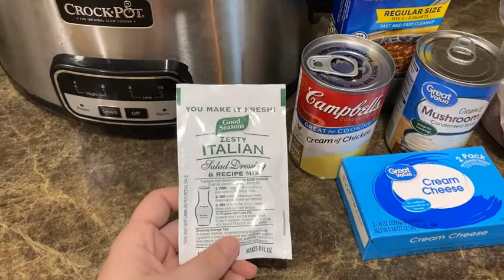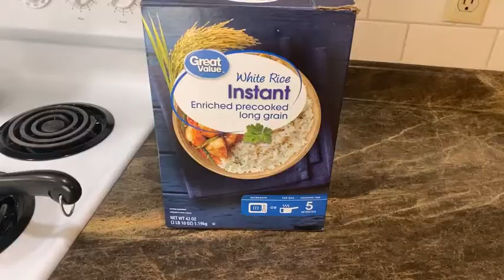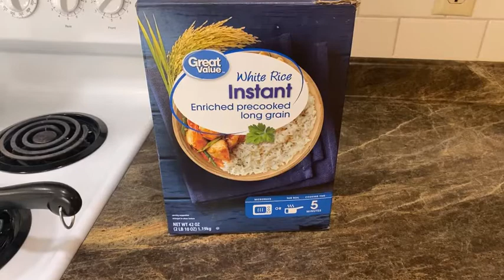Crocktober Collab 2020 l Crockpot Creamy Italian Chicken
Hey guys! Give this recipe a try it will not disappoint it is so easy and super delicious! Also a huge thank you to Sarah from Home Sweet Holmes for doing this collaboration and letting us all be a part of it. We all really appreciate it. Go check out the playlist on her channel to go see a bunch of other great crockpot recipes and remember every Saturday for the rest of October this collaboration will be going on.

The recipe I got from How Ines Rolls here is the link to her channel and the video it is

The recipe for the Creamy Italian Crockpot Chicken is:
Ingredients:
-4 or 5 chicken thighs (if you use chicken breast use less)
-1 can cream of chicken soup
-1 can cream of mushroom soup
-1 (8oz) package of cream cheese
-1 Italian Dressing seasoning packet
Instructions:
Throw everything in the crockpot put it on high for 4-6 hours or low for 8-10 hours. When it is done shred the chicken and mix it all together. Serve over rice or noodles.

If you want to go check out the playlist for this collaboration it will be over at Homes Sweet Holmes channel here is the link to the playlist as well.